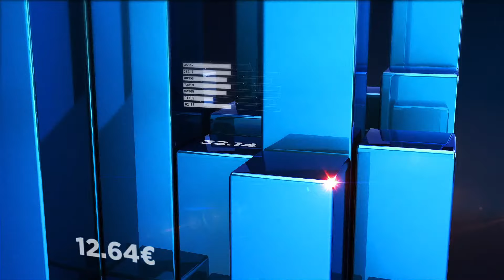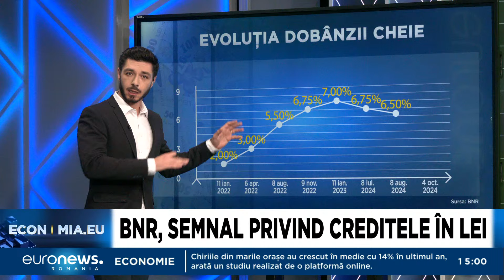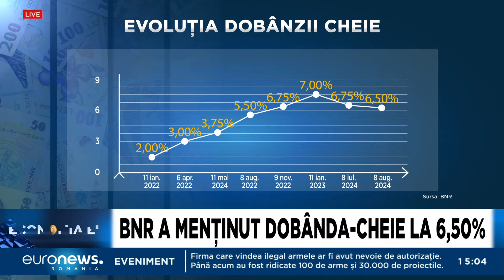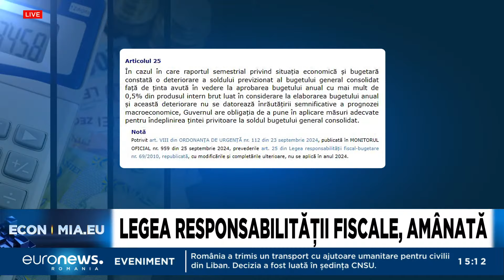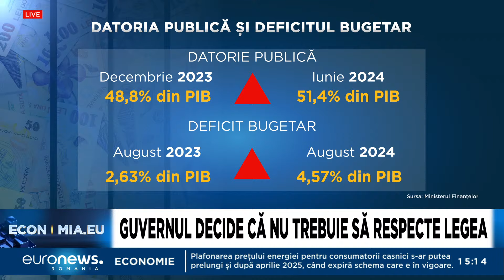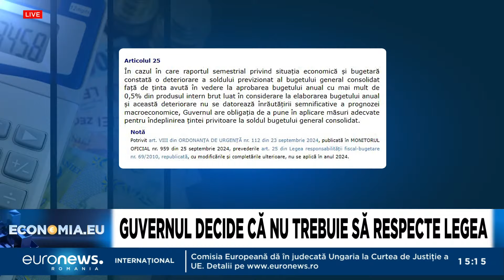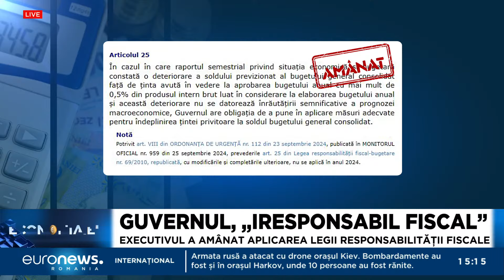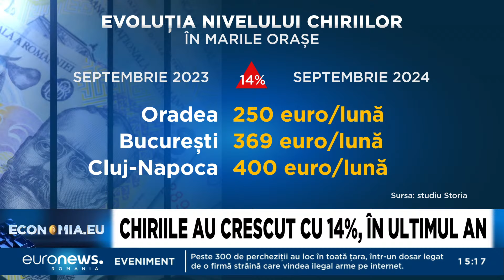Economia.EU - Negocierea, importantă în relația clienți-bănci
După ultima scădere a dobânzii cheie care permite ieftinirea creditelor în lei, guvernatorul Băncii Naționale dă de înțeles că nu va mai urma o nouă reducere. Mugur Isărescu a explicat și motivele: sunt incertitudini în economie, deficitul bugetar este ridicat și în plus, urmează campania electorală.